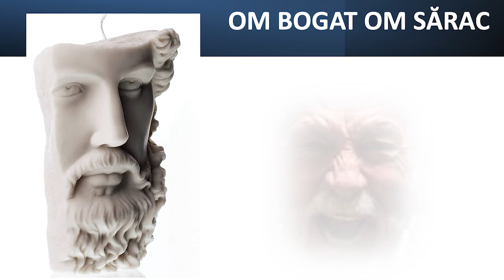Liviu Tudoroiu - Om bogat om sărac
Carrollton SDARM Church - prezentare susținută de pastorul Liviu Tudoroiu, în data de 24 mai 2024. Predici pentru vremuri grele